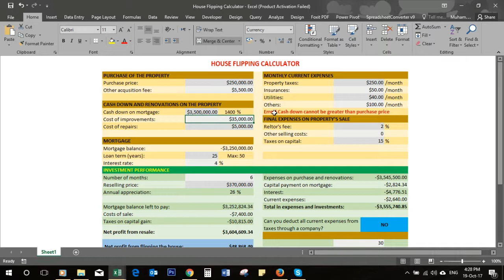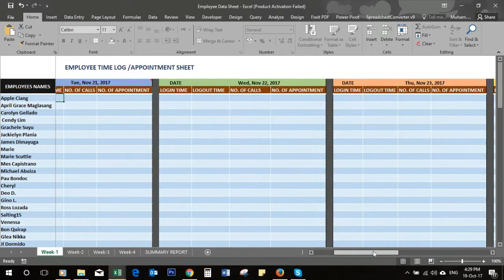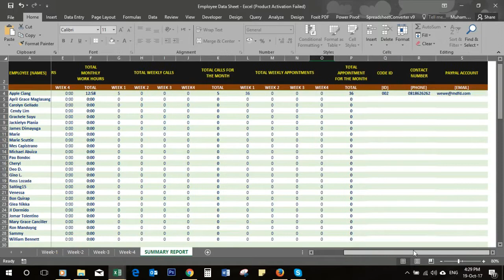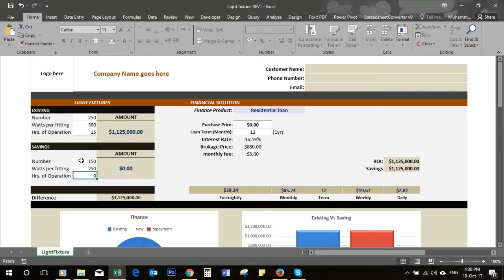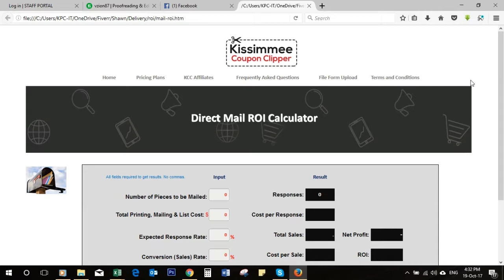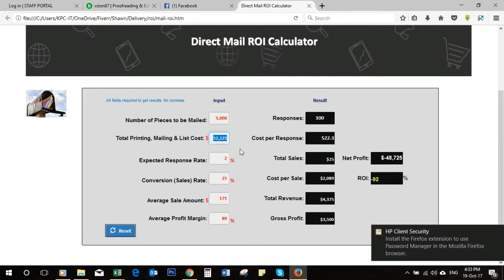Excel Calculator - By Muhammad Oyonumoh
Excel Calculator and automation